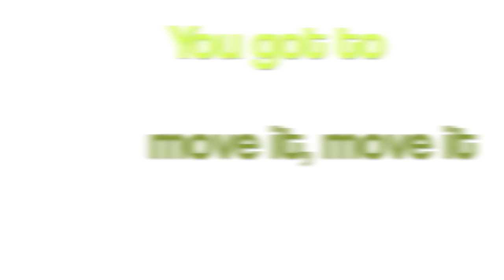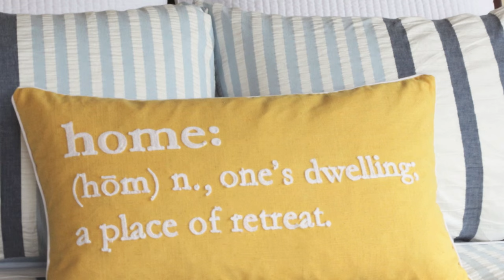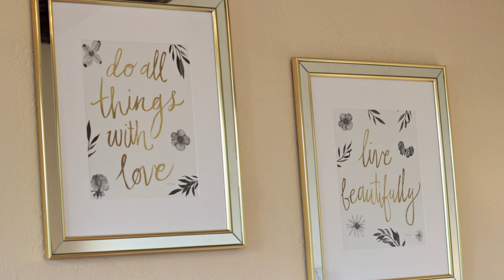Lake House Tour|Interior Design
My Tennessee client's hired me to decorate their 7,000 foot Arkansas lake house.  In this video, I will give you a lake house tour and show the 5-month interior design process.  See a beautiful dining room with stunning brick walls, charming guest rooms, and a comfortable living room.  Alice and I drove from Murfreesboro, Tennessee to decorate this lake house.  We had 3 days to decorate this house from top to bottom!  It was exhausting, but a ton of fun!  Come watch the transformation from an empty lake house to a vacation home ready for friends and family to enjoy.